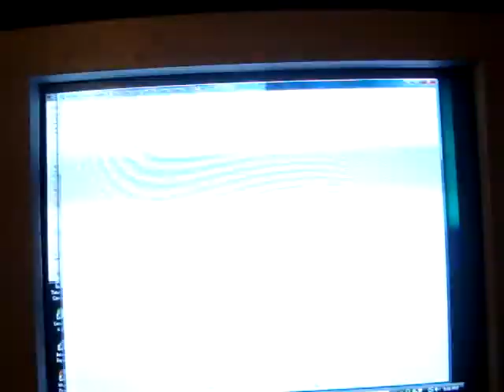3S (09) - Keyboarddddddddd (Akuma) vs. Psychochronic (Urien)